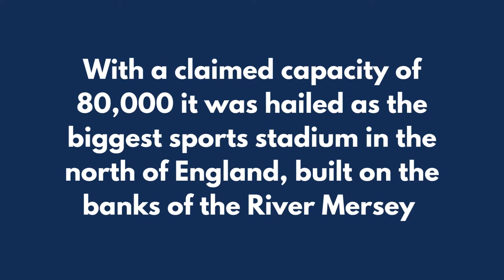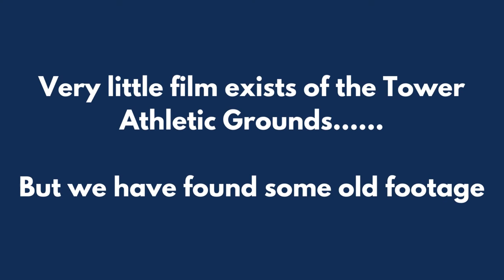New Brighton AFC - The Tower Athletic Grounds (including film footage)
The Tower Athletic Grounds were one of two stadiums that were used by New Brighton AFC (the Rakers). After vacating the ground at Sandheys Park, following extensive bomb damage in World War II, the Rakers oversaw a number of renovations at the old Tower Grounds. League football recommenced in 1946.

The Tower Athletic Grounds date back to the late 19th century, when built as a multipurpose sports and events arena on the banks of the River Mersey in New Brighton. Built under the shadow of the short lived New Brighton Tower, the highest construction in the UK at the time it was built.

The Tower Athletic Grounds were claimed to be able to hold 80,000 people, and was the largest sports ground in the north of England. It held multiple sports including speedway, cycling, running and later stock car racing.

The Tower Grounds stadium was sold in 1977 to the Wallasey Housing Association, and today is covered mainly by a housing estate but a football pitch does survive.

**Credit - No copyright is claimed on this film or pictures. The original work was posted to Facebook by Lynne Cooper.

Get Towards the Light by Gareth Johnson, Paul Mottram License ID: 3y2KqOMM7Xd Get this and other songs for your next YouTube video